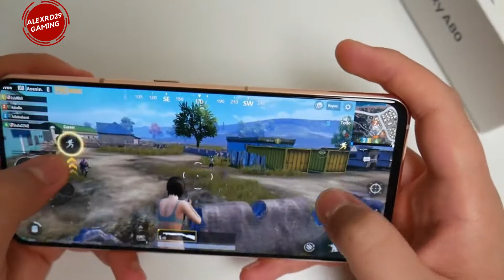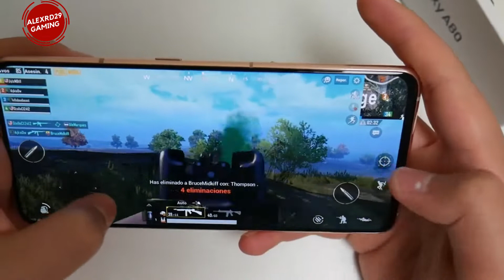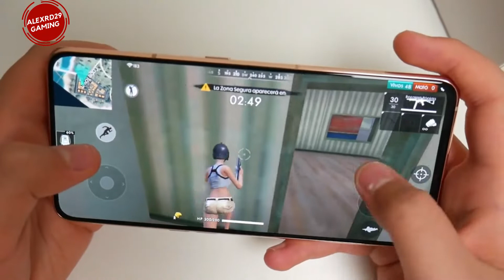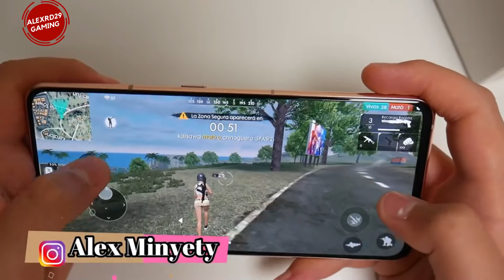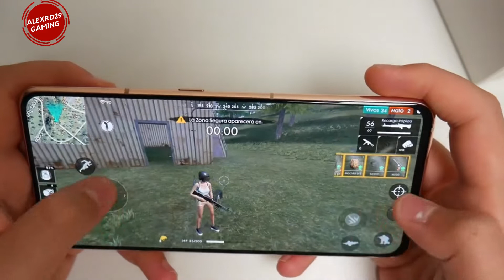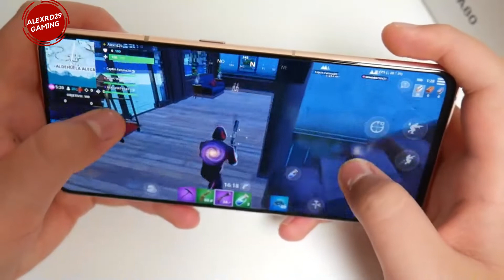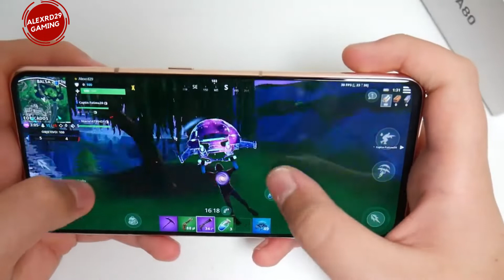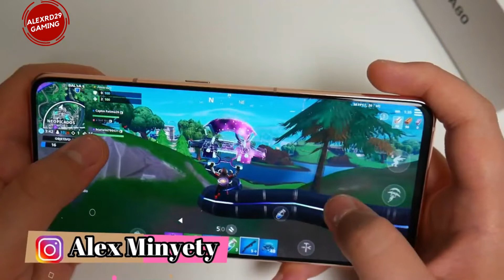Samsung Galaxy A80 FORTNITE, FREE FIRE Y PUBG MOBILE GAMEPLAY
Esta Prueba de juegos muestro una dura prueba al samsung galaxy A80 donde vemos la potencia Gaming..no vas a creer los resultados
Opción de compra en eBay